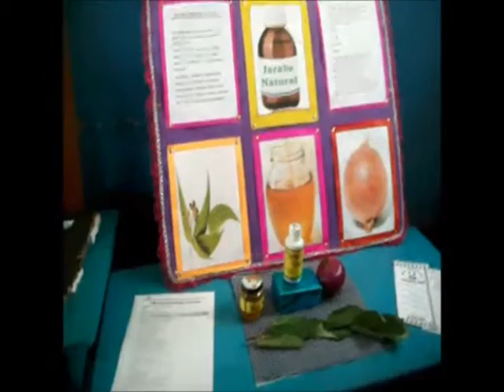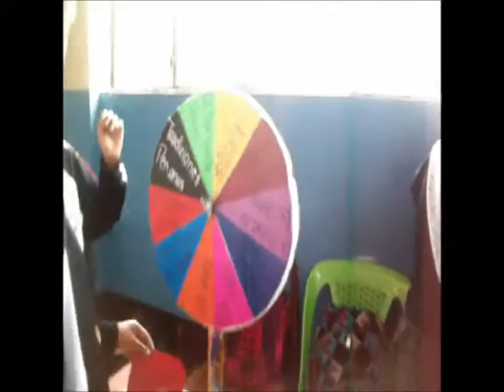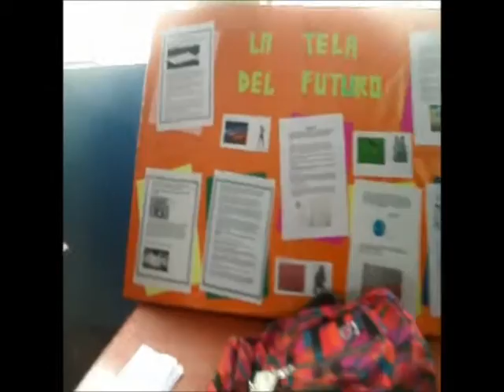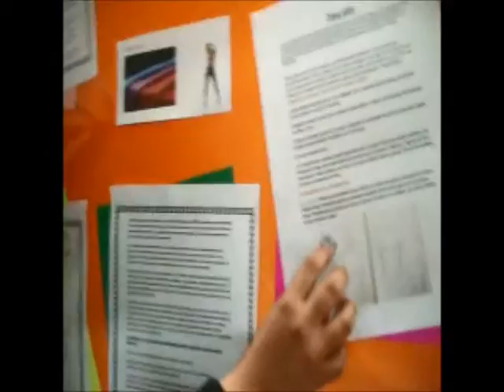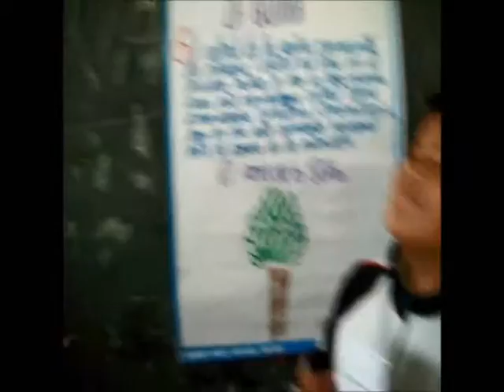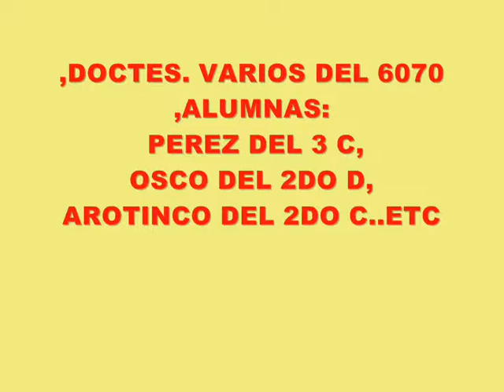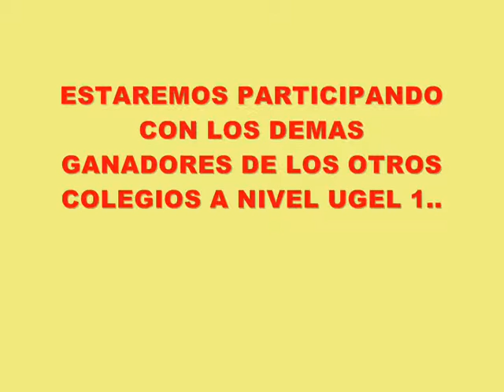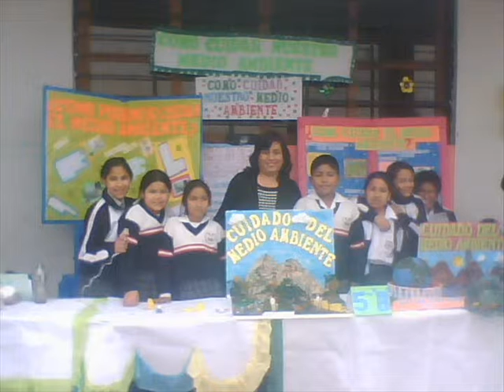FENCYT 2015 EN EL 6070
GANADOR DIEGO RICASCA
DOCENTE ASESOR DE H.G.E-GEORGINA SANTISTEBAN
Y EL PROYECTO SE PRESENTA ESTA SEMANA CON LOS GANADORES DE LOS DEMAS COLEGIO EN LA UGEL..:)